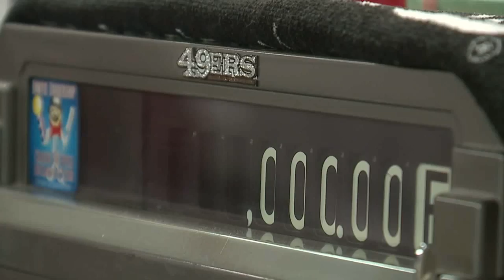Placerville Barbershop Owner Apologizes for Hanging Kaepernick Doll from Noose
Charmaine Nero reports